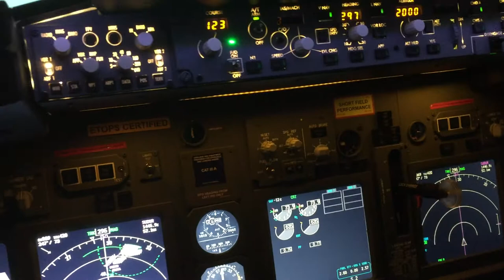Deacon Neil Flying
Newly ordained Deacon Neil Bailey experiences a simulated Flight to Vagar in the Faroe Islands.